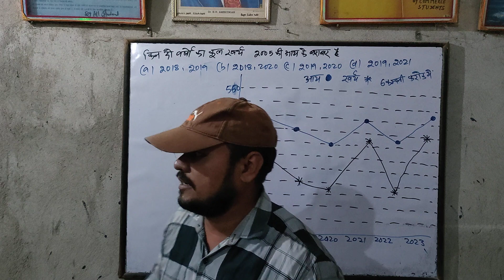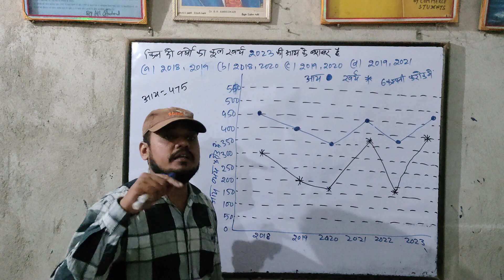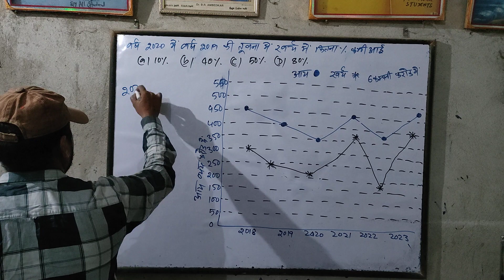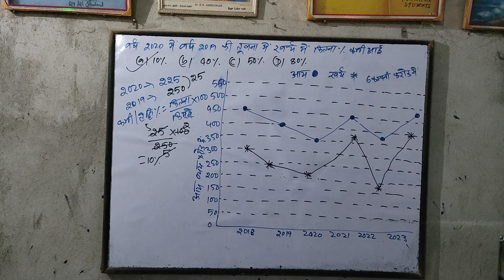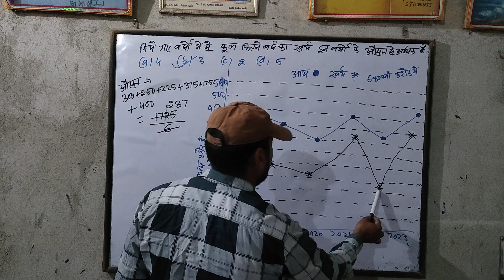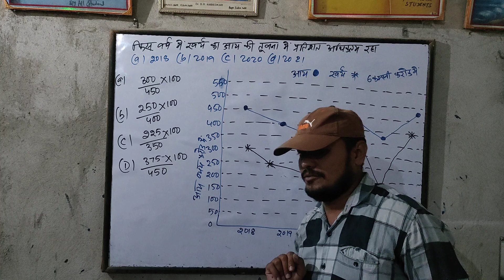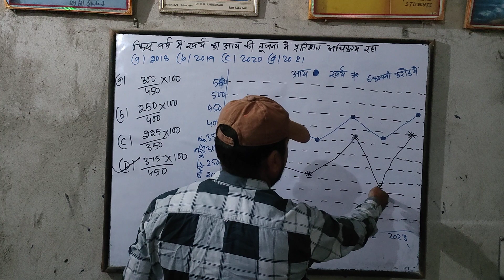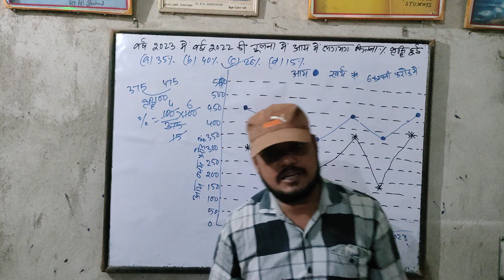railwaymaths2024 🔥Target batch rrb||ntpc||groupd||asm||technician datainterpretation linegraph 🔥